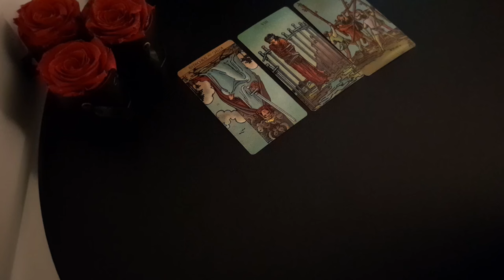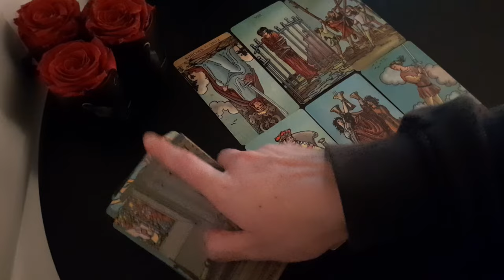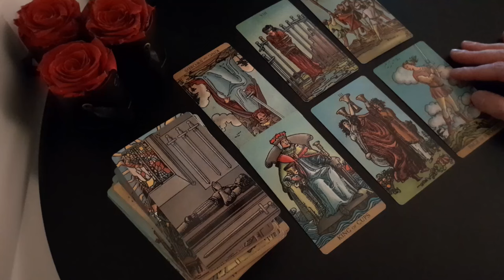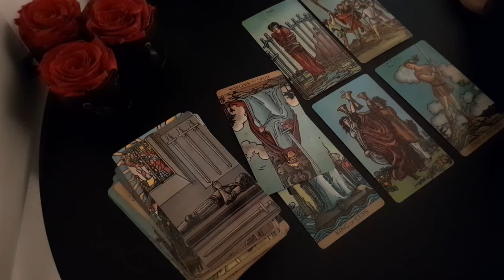VIRGO 🚫 NO CONTACT? 🚫THEY'RE ACTUALLY AFRAID OF REACHING OUT & YOU WON'T BELIEVE WHY 😳OCTOBER 2024